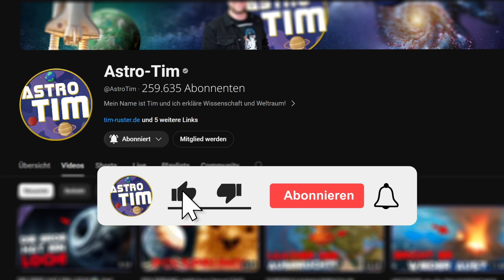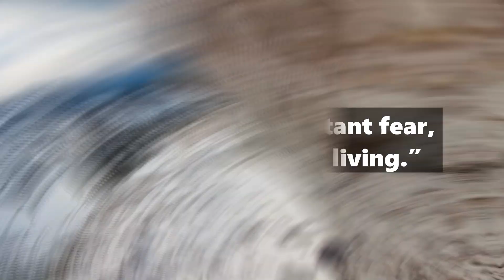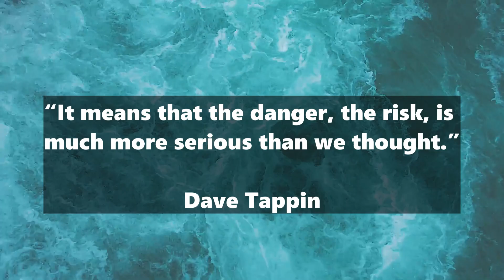TSUNAMI DANGER in EUROPE! A catastrophe is imminent in Norway…😳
Imagine an entire mountain falling into the sea and triggering a tsunami that floods entire areas - sounds like Hollywood, right? In fact, that could become reality in Norway! In this video, I take you on a fascinating journey to the Norwegian fjords, where a huge mountainside of the Åkerneset near Geiranger is about to slide into the sea. You will learn how scientists monitor the mountain around the clock and what sophisticated early warning systems they have developed. But that's not all: We also delve into the past and discover how a similar mega-tsunami 8,200 years ago may have wiped out entire Stone Age populations. You will be amazed at how calmly the Norwegians deal with this danger and what we can all learn from it.